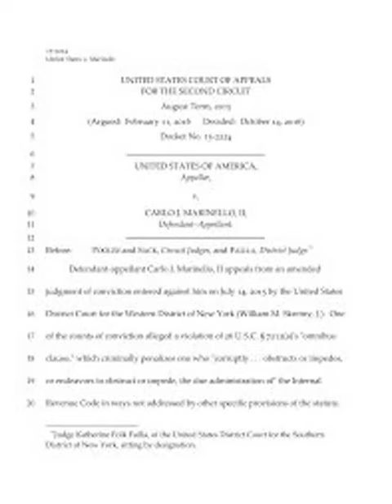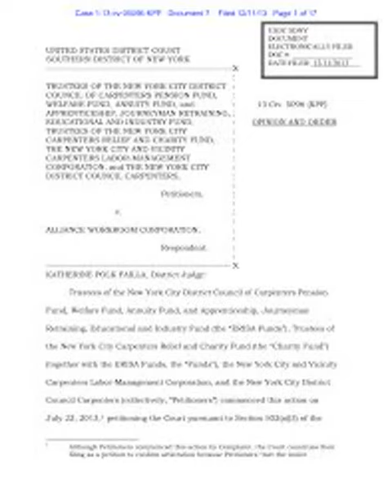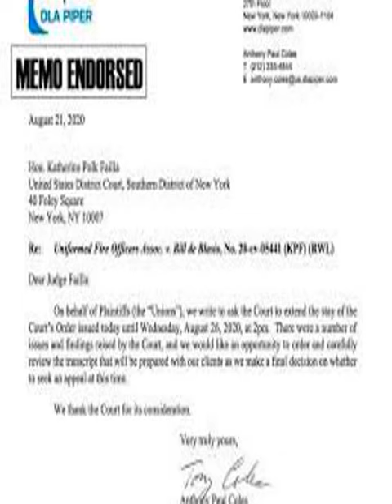Katherine Polk Failla